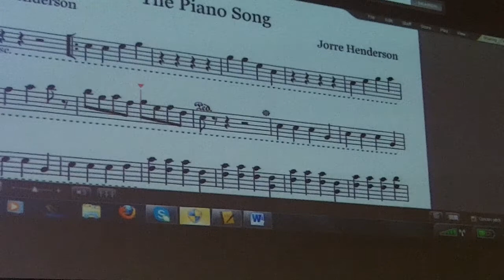Lindsey Stefanski Using PULSE in the Classroom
Here's how Noteflight can be used in the PULSE Classroom at Lincoln Park Performing Arts Center (Midland, PA).  The student's assignment was to create their own composition using any instrument of their choice.  When they presented them in class, we were able to pull them up on a projector so that the whole class could see and hear at once.  Once the students heard the composition, they were able to ask questions to the composer about what they were feeling or why they chose to instruments.